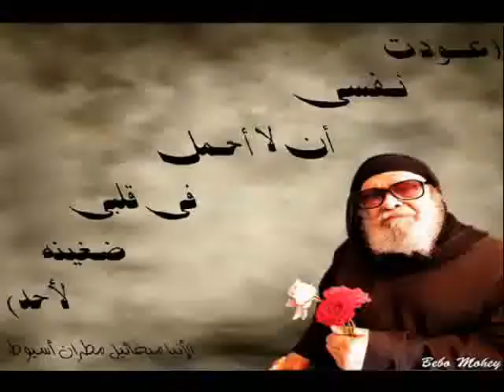Fr Ghobriel,Anba Michael Assuit Pope Shenouda,Anba David